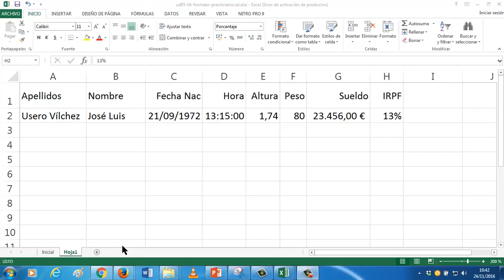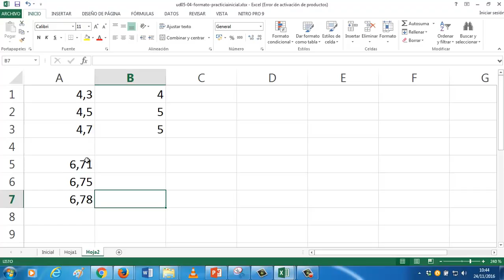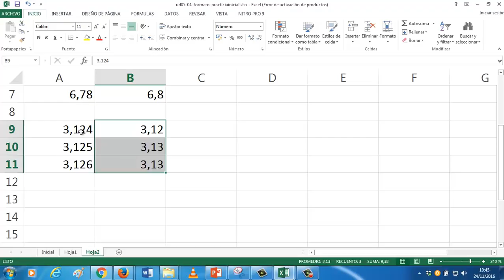Formato de celdas Redondear numeros Excel UD0504 OACE FPB2